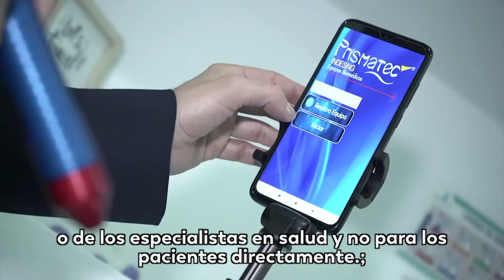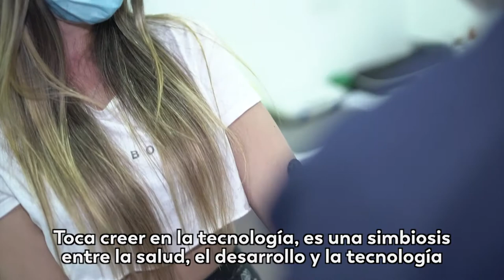La rehabilitación física sigue sus avances de la mano de la tecnología láser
Los avances de la tecnología mejoran los procesos en las diferentes áreas; en la salud, Sebastián Botero es un emprendedor de Medellín que utiliza equipos láser, controlados de manera inalámbrica con celular, para el tratamiento del dolor y la rehabilitación física.